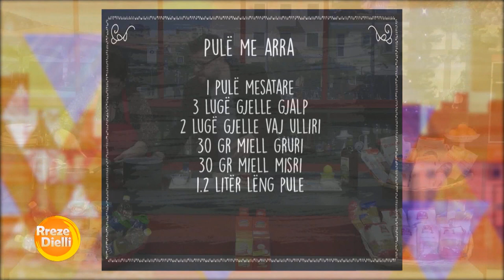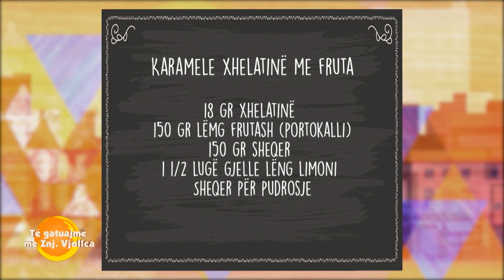Rreze Dielli 10 Dhjetor 2019 - Të Gatuajmë me Znj Vjollca P. 2 Karamele xhelatinë me fruta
Karamele xhelatinë me fruta

Përbërësit:

18 gr xhelatinë

150 gr lëng frutash (portokalli)

150 gr sheqer

1 1/2 lugë gjelle lëng limoni

Sheqer për pudrosje

Përgatitja:

Fillimisht vendosim xhelatinën për ta zbutur në ujë.
Shtrydhim portokallet dhe e vendosim në një tigan salce, shtojmë në të sheqerin dhe lëngun e limonit. Në momentin që lëngu i portokallit zien, shtojmë xhelatinën e zbutur. E përziejmë mirë derisa ajo të shkrijë plotësisht.
Vendosim stampë silikoni në një pjatë dhe mbushim format. Më pas vendosim karamelet për tu ngurtësuar në frigorifer për 2-3 orë.

Pas kësaj kohe i nxjerrim karamelet nga forma dhe i rrotullojmë në sheqer të imët, i vendosim në një pjatë ose kupë. Ju bëftë mirë.